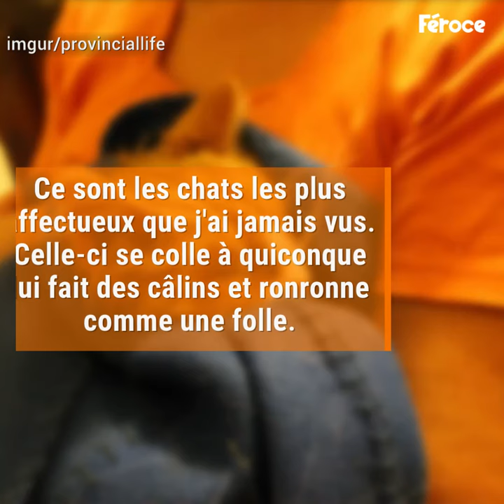Des gémissements proviennent d'une boite sous la neige. Il n'en croit pas ses yeux.